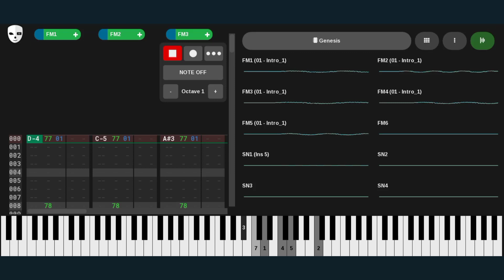The Legend Of Quandale Dingle VII - Test Of Thyme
just a little test track